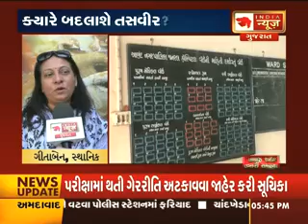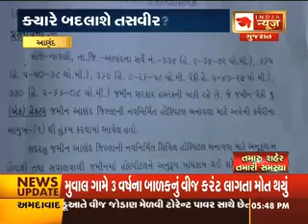04th MAY,2018 તમારૂ શહેર તમારી સમસ્યા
તમારૂ શહેર તમારી સમસ્યા